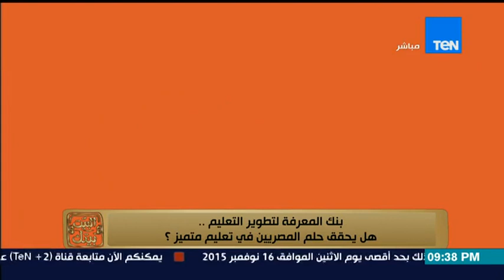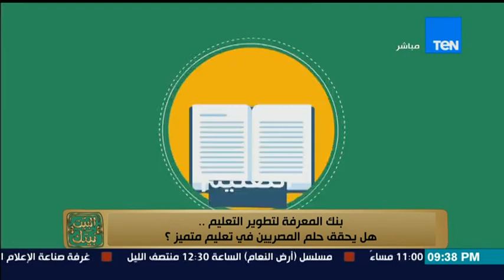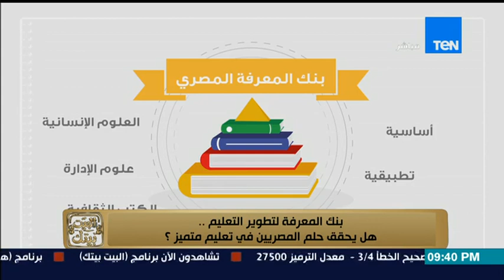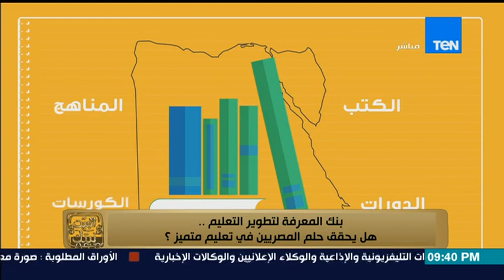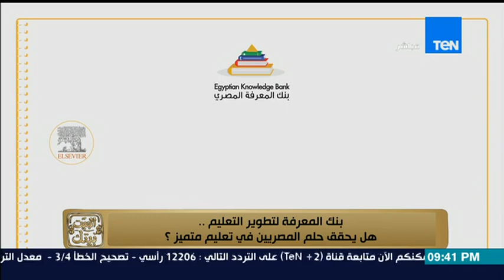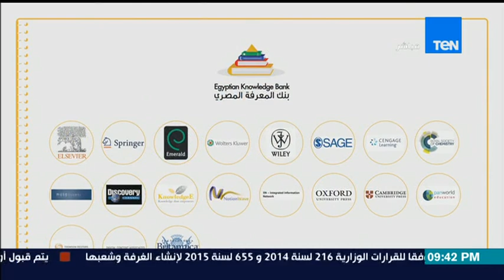البيت بيتك - " بنك المعرفة لتطوير التعليم " .. هل يحقق حلم المصريين فى تعليم متميز ؟